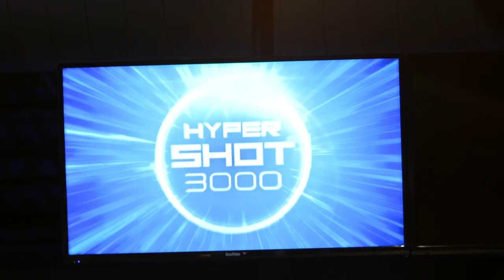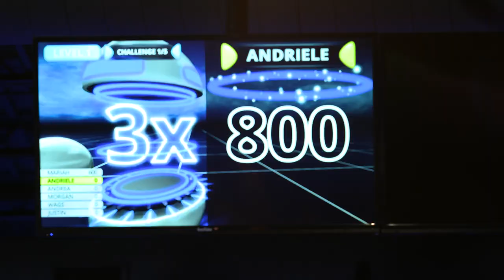HyperBowling - Extend the Reach of Bowling Beyond your Imagination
HyperBowling by QubicaAMF is a revolutionary new way to bowl! This living, interactive experience is like playing a physical video game on the lane.

Every ball is different and there are new challenges every turn. Hit the colorful moving targets to increase your score! The lights change, the levels change, and with one single ball, the winners change! HyperBowling is exciting and fast-paced fun that let’s everyone get in on the game!